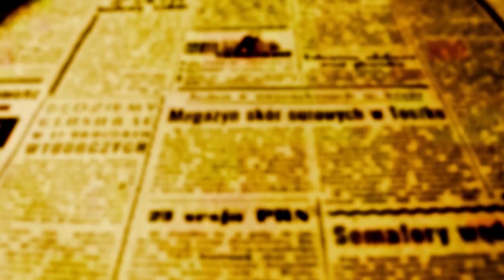Padre Beozzo: 'Em verdade vos digo: os cobradores e as prostitutas vos precedem no Reino de Deus"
O cenário do evangelho de hoje muda completamente. Jesus deixou a Galileia e entra em Jerusalém, às vésperas da festa da Páscoa. É acolhido festivamente pela multidão de peregrinos e recordamos essa entrada no domingo de Ramos.

Vai até o templo que estava tomado de mercadores e cambistas, ovelhas e bois. Indignado, derruba as mesas dos cambistas e expulsa os vendilhõs: "Vocês fizeram da casa do meu Pai, um covil de ladrões". É confrontado duramente pelos sacerdotes e anciãos do povo. Perguntam a ele: "Com que autoridade fazes isto?" Jesus retruca e pede sua opinião: "Que vos parece?" Conta-lhes, então, uma parábola, a dos dois filhos que o Pai envia para trabalhar na sua vinha. O primeiro diz que não vai. Depois, pensa um pouco e vai trabalhar. O segundo diz: "Sim, Senhor, eu vou", mas não foi. Jesus quer saber quem cumpriu a vontade do Pai. Foram unânimes em dizer que o primeiro filho. Para Jesus, estava no caminho do Reino aquele filho que na prática obedeceu ao Pai e não o outro que só da boca para fora, foi trabalhar. Jesus arremata a parábola dirigindo-se aos sacerdotes e aos anciãos, a classe dirigente religiosa, política e econômica: "Em verdade vos digo que os cobradores de impostos e as prostitutas vos precedem no Reino de Deus. Porque João veio até vós, num caminho de justiça e vós não acreditastes. Ao contrário, os cobradores de impostos e as prostitutas creram nele" (Mt 21, 28-32).